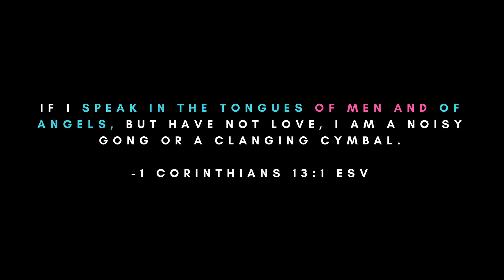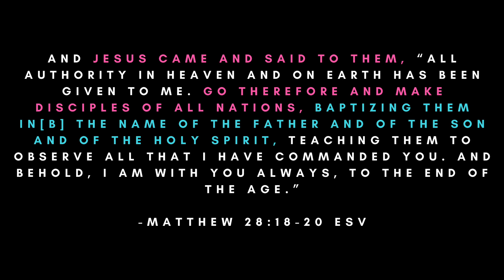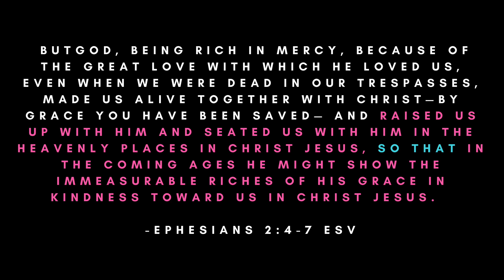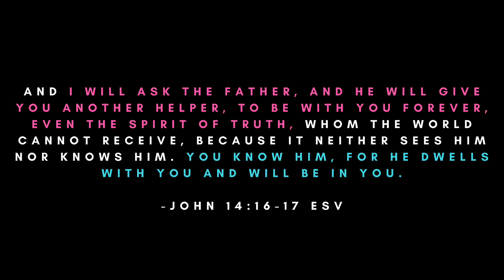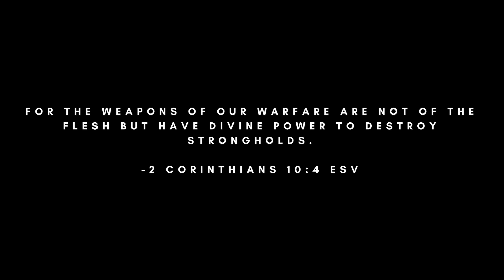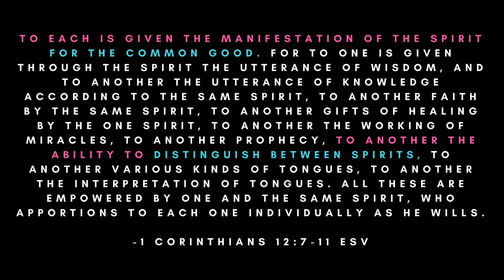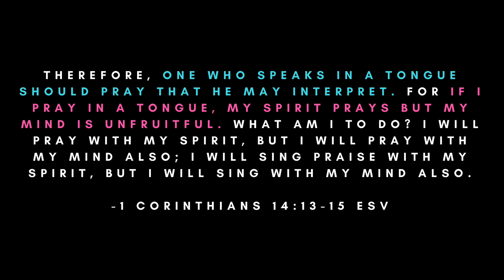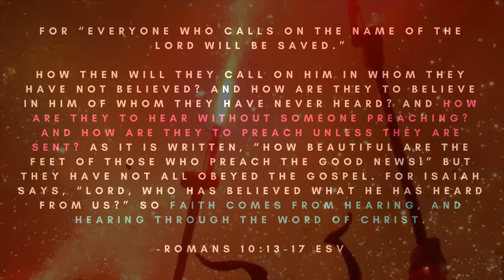🔑 How to unlock your SPIRITUAL ARMOR | Prayer Power 2 Pt. 1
God promises us NINE spiritual gifts, but without this one key - your armor is USELESS against the schemes of the Devil.

On this episode of CrackYourBible, we’re talking about the power of prayer, specifically praying in the Spirit, also known as Speaking in Tongues. So often people are absolutely confused and turned off by the Gifts of the Holy Spirit because of fraudulent wolves in sheeps’ clothing who have infiltrated the Church. It’s time for Christians to recognize that Jesus taught His disciples to PRAY! Satan uses many fraudulent teachers in the Church who mock & discourage people from using the most powerful tool in your spiritual arsenal - praying in tongues! It’s time for you to begin utilizing this one key to blowing your spiritual life, and your understanding of God’s Scripture AND knowing His will for you, wide open.

📖Books:
-7 Vital Steps To Receiving the Holy Spirit by Kenneth E. Hagin Sr.
- The Walk of the Spirit by Dave Roberson

-Speaking in tongues in the tongues of angels. 1 Cor 13:1
-The 9 Gifts of the Holy Spirit are for the common good. 1 Cor 12:7-30
-The second type of speaking in tongues is speaking to God. 1 Cor 14:2
-The Holy Spirit gave them utterance at Pentecost. Acts 2:1-4
-Each person heard tongues in their own language. Acts 2:5-12
-Tongues are a sign for unbelievers. 1 Cor 14:20-22
-We’re baptized in the name of the Father, Son & Holy Spirit. Mat 28:18-20
-Your body is a temple of the Holy Spirit: 1 Cor 6:19-20
-The Holy Spirit will teach you all things. John 14:23-27
-No eye has seen…. The things God has prepared… 1 Cor 2:6-10
-Elisha prayed that his servant’s eyes would be opened at the hills were filled with chariots of fire. 2 Kings 6:8-19
-God has seated us in heavenly places. Eph 2:4-7
-Moses spoke of Jesus. Acts 3:18-22
-Now you are the people of God. 1 Peter 2:9-12
-Those of faith are the sons of Abraham. Gal 3:2-9
-If you are Christ’s then you are Abraham’s offspring & heirs. Gal 3:28-29
-Abraham walked with Jesus. John 8:56
-The Holy Spirit dwells with you and in you. John 14:16-17
-A person cannot receive even one thing unless it is given him from Heaven. John 3:27-32
-Accepting Jesus is via the Holy Spirit. 1 Cor 12:1-3
-The Holy Spirit teaches us. 1 Cor 2:10-13
-Our things are not of the flesh. 1 Cori 10:4
-Pray with your spirit and your mind also. 1 Cor 14:12-15
-We are to put on the whole armor of God AND praying at all times in the SPIRIT! Eph 6:10-20
-Faith comes by hearing. Ro 10:13-17